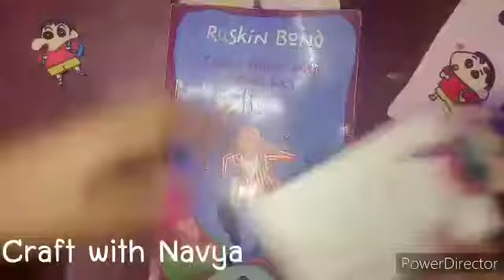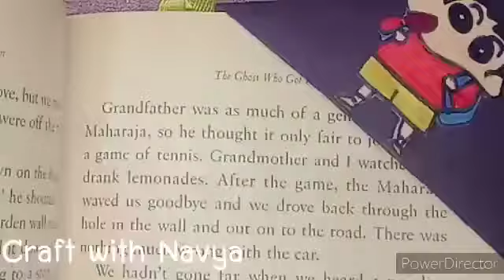Shinchan themed Bookmarks / Easy DIY bookmark ideas / bookmarks with paper /easy / Craft with Navya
Hey guys here is the new video in which I have shown how you can make shinchan themed bookmarks ..

bookmarks diy easy,
bookmarks diy with quotes,
bookmarks diy with paper,
bookmarks diy cute,
bookmarks diy ideas,
bookmarks diy harry potter,
bookmarks diy queen,
bookmarks diy pinterest,
diy bible bookmarks,
beaded bookmarks diy,
diy beautiful bookmarks,
diy bts bookmark,
best diy bookmarks,
diy bookmarks for books,
diy bookmarks bt21,
diy yarn ball bookmarks,
corner bookmarks diy,
diy bookmarks paper clips,
diy confetti bookmarks,
cool diy bookmarks,
diy cute bookmarks with paper,
diy cute bookmarks paper clips,
diy paper crafts bookmarks,
nim c diy bookmarks,
dried flower bookmarks diy,
diy disney bookmarks,
diy donut corner bookmarks,
different diy bookmarks,
diy bookmark design,
6 easy diy bookmarks,
3 easy diy bookmarks,
123 go diy bookmarks,
diy glitter bookmarks,
how to diy bookmarks,
handmade bookmarks diy,
diy bookmarks at home,
diy bookmarks heart,
diy corner bookmarks harry potter,
diy homemade bookmarks,
julia diy bookmarks,
percy jackson bookmarks diy,
diy junk journal bookmarks,
diy kawaii bookmarks,
kpop bookmarks diy,
laminated bookmarks diy,
diy long bookmarks,
magnetic bookmarks diy,
minion bookmarks diy,
diy bookmarks mandala,
diy monster bookmarks,
diy bookmarks makoccino,
diy bookmarks with markers,
diy marvel bookmarks,
cute bookmarks diy origami,
diy bookmarks oil pastel,
diy bookmarks origami,
bookmarks diy paper,
harry potter bookmarks diy,
paperclip bookmarks diy,
pom pom bookmarks diy,
diy bookmarks with quotes,
diy bookmarks for quran,
diy resin bookmarks,
ribbon bookmarks diy,
bookmarks diy step by step,
diy shaker bookmarks,
diy school supplies bookmarks,
diy bookmarks to sell,
simple diy bookmarks,
diy bookmarks for students,
diy small bookmarks,
diy bookmarks with string,
bookmarks diy tassel,
diy bookmarks tutorial,
troom troom diy bookmarks,
diy thread bookmarks,
diy bookmarks unicorn,
unique bookmarks diy,
diy cute unicorn bookmarks,
vintage bookmarks diy,
diy watercolor bookmarks,
diy wire bookmarks,
diy bookmarks without watercolor,
diy bookmarks with ribbon,
diy bookmarks yarn,
diy bookmarks 3d,
4 diy braided paper bookmarks,
diy bookmarks 5 minute crafts,
diy bookmarks
bookmark of shinchan,
shinchan book
shinchan diy school supplies,
shinchan lagdi lahore diya,
shinchan lahore diya song,
shinchan lagdi lahore diya song,
lagdi lahore diya shinchan version,
chadha diya shinchan,
lahore diya shinchan,
chada diya shinchan,
diy rakhi shinchan,
shin-chan diya,
shin chan lagdi lahore diya,
chada diya shin chan,
shin chan died,
shin chan diy japanese food,
o lagdi lahore diya shinchan,
o lagdi lahore diya shinchan song,
shinchan making,
shinchan at home,
shin chan's episode,
shin chan's all episodes
shinchan cartoon,
shin chan,
shinchan shinchan,
shinchan in telugu,
shinchan nohara,
shinchan movie in hindi,
shinchan cartoon in hindi,
shinchan all new episodes,
shinchan and doraemon,
shinchan all new episodes in hindi,
shinchan all movie in hindi,
shinchan all episode,
shinchan all movies,
shinchan all episode in hindi,
shinchan and himawari,
a shinchan cartoon,
shinchan bomma padam,
shinchan bummer tv,
shinchan best episode in hindi,
shin chan baby,
shinchan bungle in the jungle in hindi full movie,
shinchan bomma padam tamil,
shin chan baby episode
shinchan cartoon in tamil,
shinchan cartoon new episode,
shinchan cartoon video,
shinchan cartoon in telugu,
shinchan cartoon movie,
shinchan cartoon song,
shinchan cartoon in hindi new episode,
shinchan cartoon shinchan cartoon shinchan cartoon,
shinchan cartoon all,
shinchan cartoon adventure,
shinchan cartoon aaj ka,
shinchan cartoon all episode,
shinchan cartoon and movie,
shinchan cartoon and hindi,
shinchan cartoon bhoot,
shinchan cartoon baby,
shinchan cartoon bataiye,
shinchan cartoon batao,
shinchan cartoon bhutiya,
shinchan cartoon bhejo,
shinchan cartoon best episode,
shinchan cartoon bachpan ka
school supplies diy,
school supplies
school supplies hacks,
school supplies diy easy,
school supplies with paper,
school supplies in hindi,
school supplies craft,
school supplies
school supplies at home,
school supplies art and craft
diya,
diy queen,
diya krishna,
diya aur baati,
diy crafts,
diy clothes,
diy hacks,
diy art,
diy and crafts